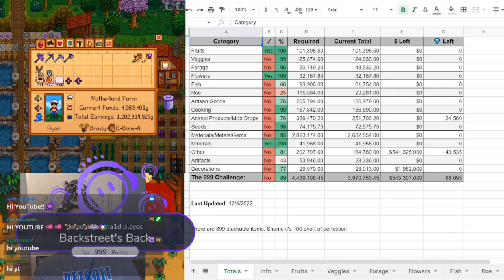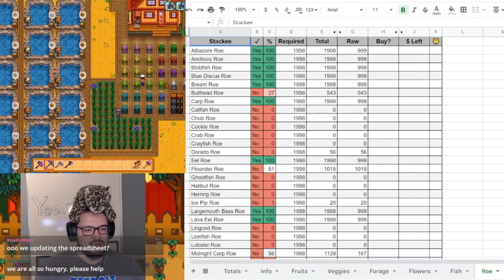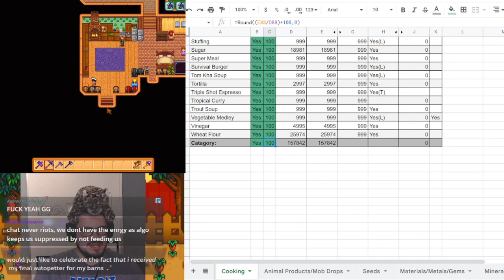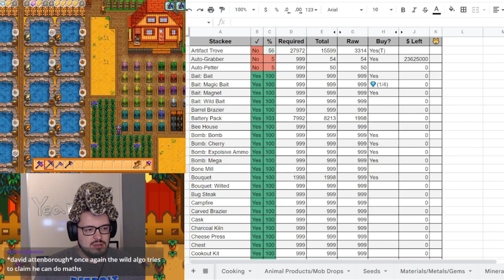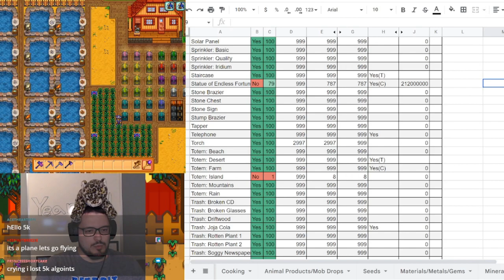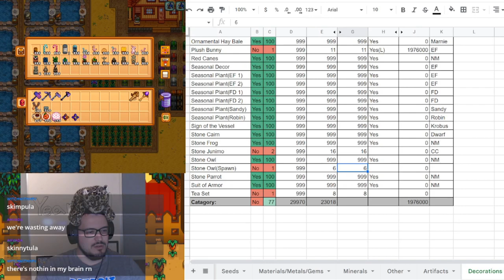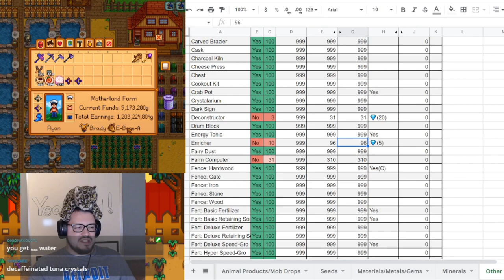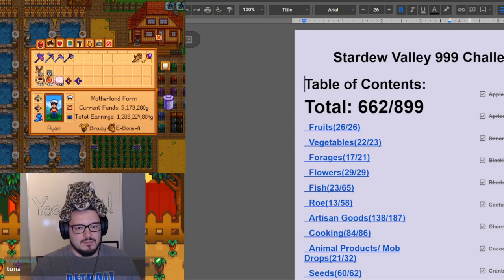Year 31, 32, and 33 Wrap-Up! - 999 Challenge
An audit 3 (Stardew) years in the making!